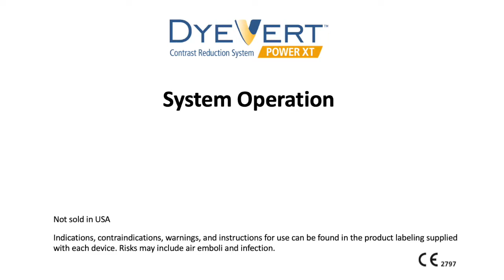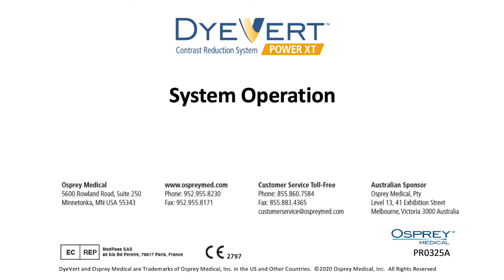DyeVert Power XT System Operation PRO325A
Tutorial for the DyeVert Power System and use in Diagnostic and percutaneous cardiology procedures.